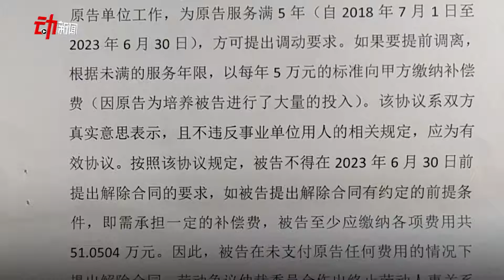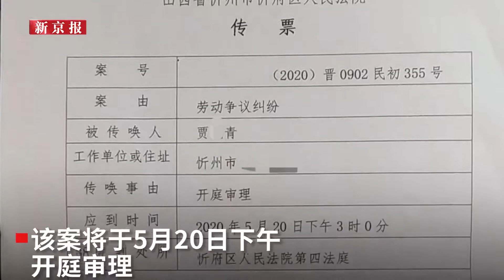女博士离职被高校起诉索赔51万 校方：签有协议